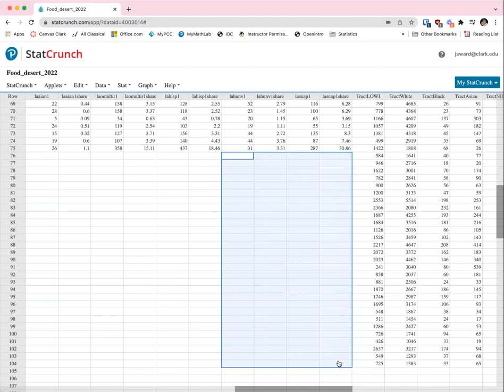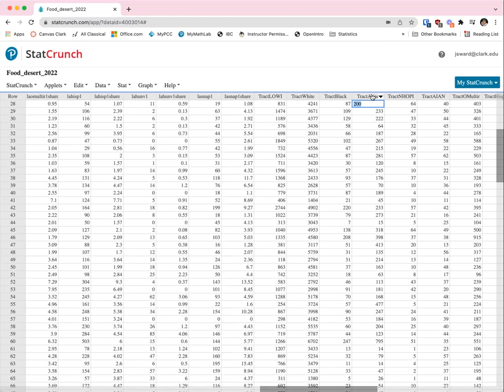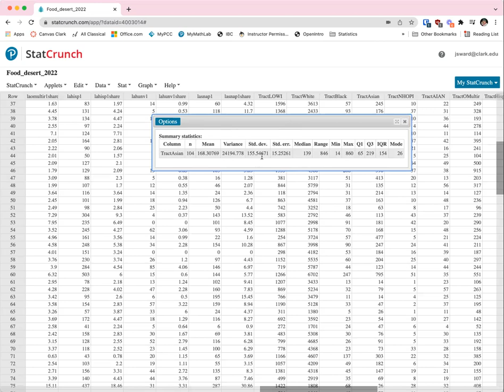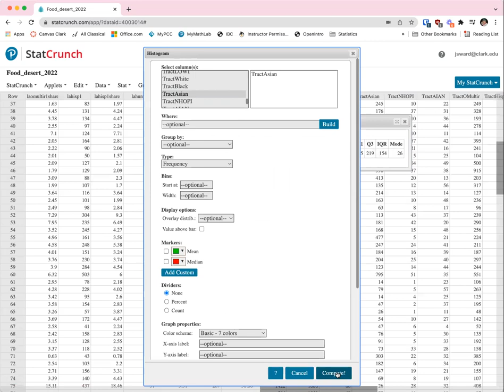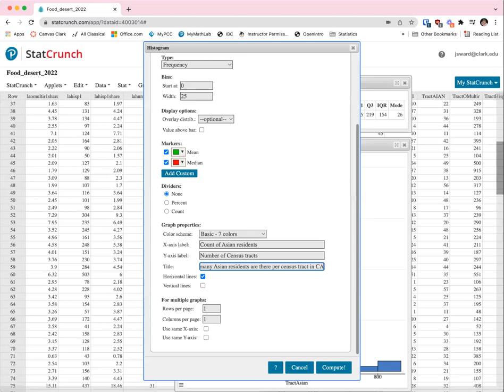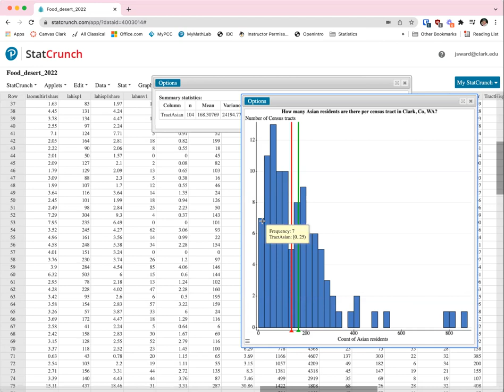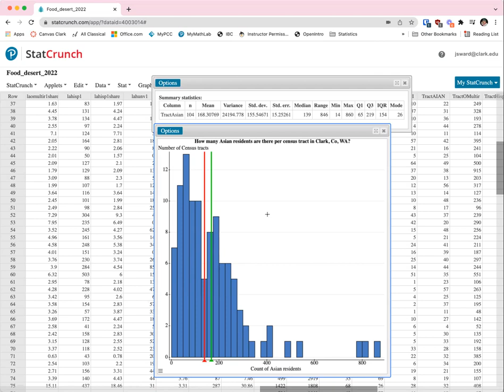Working with Census tract data in StatCrunch - Winter 2022